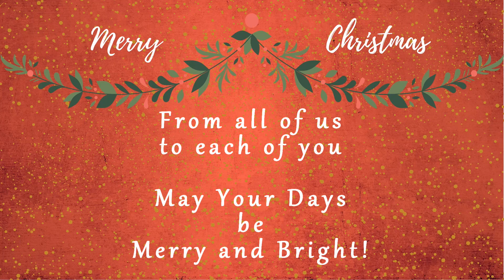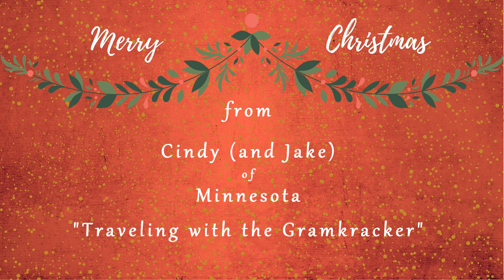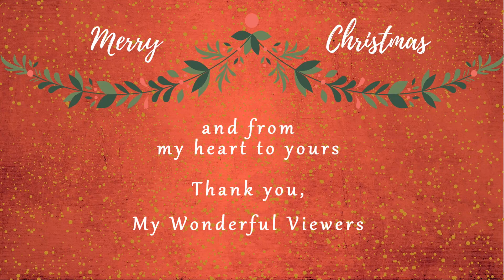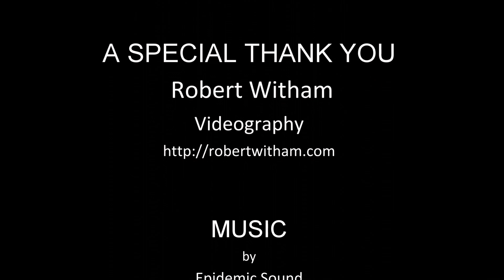Merry Christmas from All of Us to Each of You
*VIDEO INFORMATION*
Video shot in Quartzsite, AZ on December 14, 2017.

A bunch of us got together and created this Christmas Video Greeting Card for you, our family, and our friends. From us to you: Merry Christmas, Happy Holidays and Happy New Year!

SPECIAL NOTE:
* January 11-21, 2018 - RTR by Bob Wells
* I am teaching a class on the 22nd: "Smartphone Apps for Nomads"
I will publish a video of what I present in the class here on my channel, but only after the WRTR - out of respect to Bob and Suanne. Please attend the event.

Admittedly, some days out here, I get discouraged. It is challenging to let go of who I used to be and accept my limitations as a TBI Thriver, while at the same time acknowledging and moving forward in the knowledge and faith that my world, my goals and abilities are unlimited.
KOKO! NMW!
Keep on keeping on, no matter what!
Thank you to each one of you for being here, lifting my spirits and offering the positive support you so freely give.

I started this journey with Bentley and Nonni, my two furbabies. Their sister, Miss Hope, stayed behind with my bestie, our loving earth angel, Aunt Connie. She would not have enjoyed life on the road. Thank you dear Connie!
RIP my angels and have fun. Until we meet again:
Bentley, see my video: "A Memorial Tribute to Bentley, 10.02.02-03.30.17”
Nonni, see my video: “A Memorial Tribute to Nonni, 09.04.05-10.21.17”
Miss Hope, 5/1/01-8/18/16.
I am learning my new norm in a world without their loving hearts and faces - forging ahead in Fancy Free - my beautifully renovated, luxurious home on wheels. I love my van, and this life I am so blessed to enjoy. No assisted living or nursing home for me! I love my AWEsome supporters, subscribers and viewers that make it all possible.

*MUSIC INFORMATION*
ES_Christmas Time Is Here - Traditional
Johannes Bornlöf